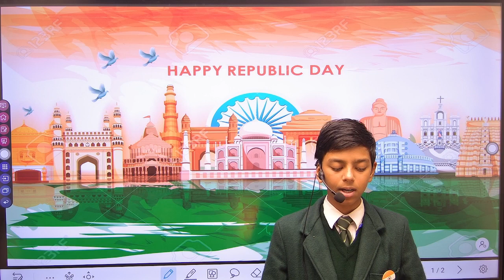GROWTREE ACADEMY | REPUBLIC DAY SPEECH | BY- SHASHANK SEKHAR MISHRA CLASS 8TH